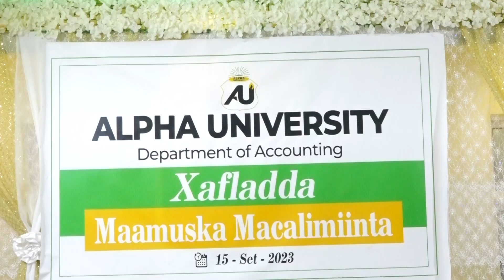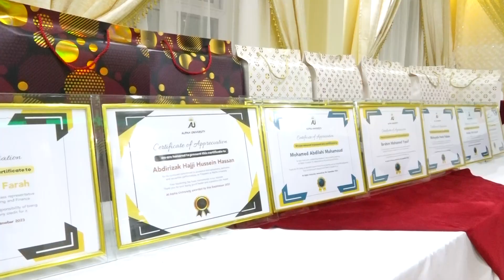Ardayda Kuuliyada Xisaabadka ee Jaamacada Alpha ayaa Munaasibad u sameeyay Macalimiinta Jaamacadaasi